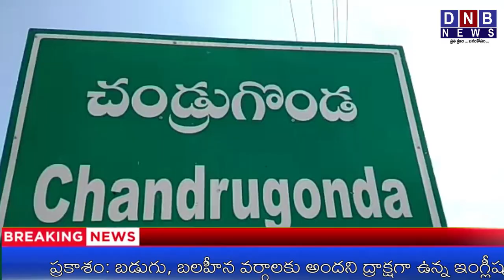వెంగళరావు సాగర్ ప్రాజెక్టు అలుగుకు గండి ఆందోళనలో ఆయకట్టు సాగు రైతులు,స్థానిక ప్రజలు...// DNB NEWS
వెంగళరావు సాగర్ ప్రాజెక్టు అలుగుకు గండి  ఆందోళనలో ఆయకట్టు సాగు రైతులు,స్థానిక ప్రజలు...

భద్రాద్రి కొత్తగూడెం జిల్లా: చండ్రుగొండ మండలానికి ప్రధాన సాగునీటి వనరు అయినటువంటి సీతాయిగూడెం లోని వెంగళరావు సాగర్ ప్రాజెక్టుకు  అలుగు వద్ద గండి పడపటంతో సుమారు 5 మీటర్లు  ప్రాజెక్ట్  లోపలికి కోత ఏర్పడింది.దీంతో ఈ ప్రాజెక్టు కింద ఉన్న సుమారు 2500 ఎకరాల ఆయకట్టు సాగు ప్రశ్నార్థకంగా మారింది దీంతో రైతులు ఆందోళన చెందుతున్నారు.గత కొద్ది రోజులుగా నిరంతరాయంగా కురుస్తున్న వర్షాలతో  ప్రాజెక్టు అలుగుకు గండిపడి నీరు వృధాగా పోకుండ  .ప్రాజెక్టు అలుగును నూతనంగా నిర్మించాలని  , తక్షణమే ప్రాజెక్టు గండికి మరమ్మతులు చేయాలని లేకపోతే తాము నష్టపోతామని రైతులకు ఆందోళన చెందుతున్నారు